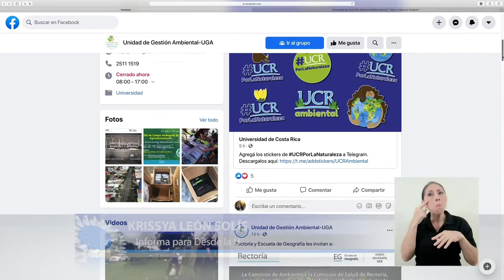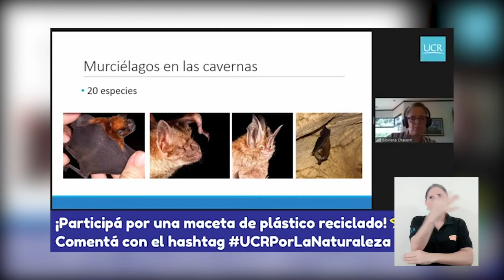Celebración Semana Ambiental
En celebración del Día Mundial del Medio Ambiente, la Unidad de Gestión Ambiental de la UCR, organizó una serie de actividades virtuales para promover la reflexión en la comunidad universitaria.